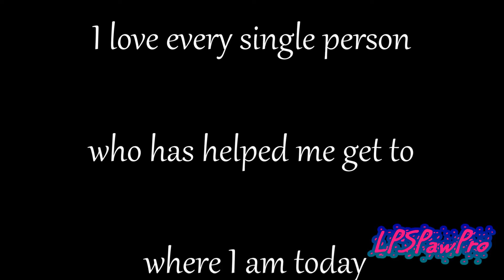LPS: (Late) 1 Year Anniversary Special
Heyo ^-^

Dear everyone who has supported me throughout the year or week or however long. Thank YOU. You've changed my life and I won't ever be the most consistent uploader or upload specials on the correct day using this video as an example since I started YouTube on 11th of September 2015. But I care about each and every one of you individually and want you to know how thankful I am for having you here. Especially my YouTube friends. Thank you as well because I'm so happy that you're a part of my life.
Btw I'm so excited because its my birthday on November 24th and then next month after that it's Christmas and I asked for a new editor ;D